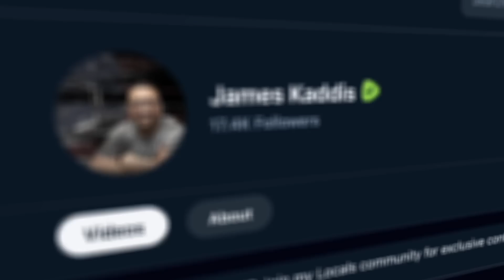What Happens To NATO If Turkey Attacks Israel?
On this episode of Countdown 2 Eternity, Pastor James and Monkey will discuss what may happen if Turkey actually does what it promises it may do to Israel. What happens if they attack Israel? Do NATO nations have to engage Israel if Israel defends herself? What does this mean overall? Is this the beginning of World War 3? What are be biblical implications of this potentially happening? We’ll talk about this and much more on a very informative episode! Don’t miss out!!!